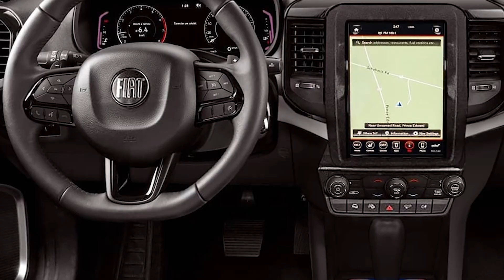Quais os principais lançamentos de 2021 para o setor automotivo? | MÁQUINAS NA PAN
O jornalista George Guimarães, editor do Portal AutoIndústria, analisa os principais lançamentos do primeiro trimestre de 2021, em especial nos segmentos de SUVs e picapes, e revela as novidades que estão por vir até o final do ano